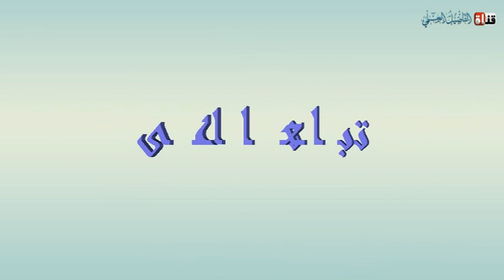05 شرح الدروس المهمة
شرح الدروس المهمة لفضيلة الشيخ هيثم سرحان حفظه الله المدرس بالمعهد الحرم بالمسجد النبوي